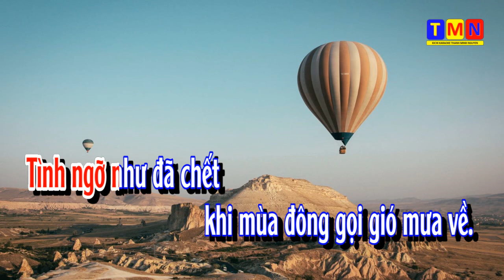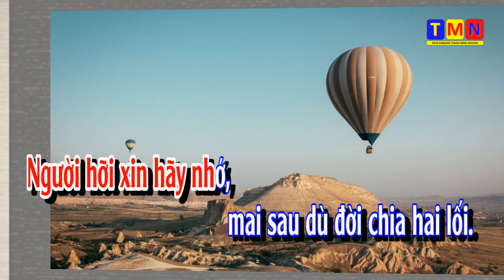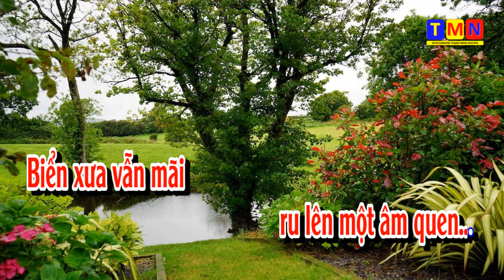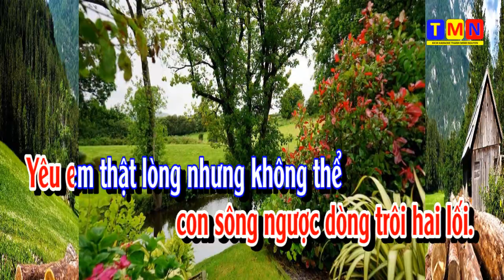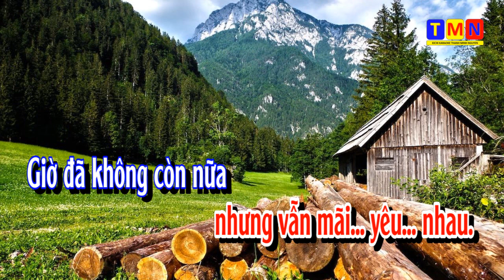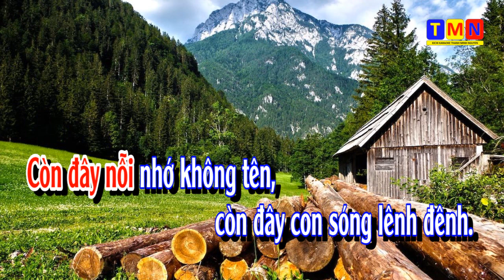[KARAOKE] Giờ đã không còn nữa – BossaNova (Trúc Hồ) – Tone Nam (Bbm)